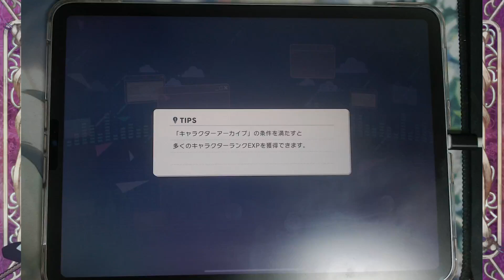[프로세카] Copycat [MASTER Lv. 26]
247 - Copycat